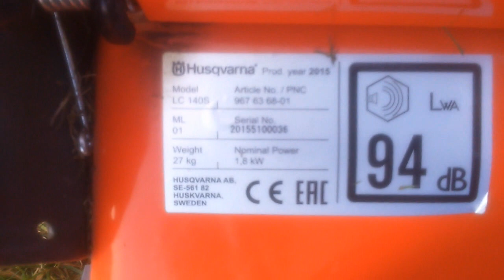Husqvarna LC 140 S